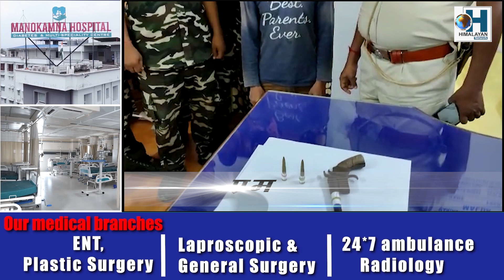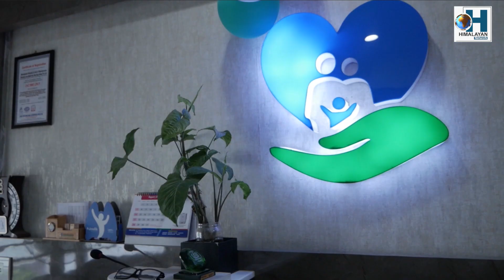पूजाअघि नै बन्दुक र कारतूससहित युवक पक्राउ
माल्दा, २८ सेप्टेम्बर । मालदाको भूतनी ब्रिजमा अवैध बन्दुक र दुई राउण्ड कारतूससहित एक जनालाई पक्राउ गरिएको छ । पक्राउ पर्नेको नाम ज्वेल शेख रहेको प्रहरीले जनाएको छ । उनी माणिकचकको धरमपुर क्षेत्र बाराबागन क्षेत्रका बासिन्दा रहेको बताइएको छ ।मंगलबार राति गोप्य स्रोतबाट सूचना पाएपछि भूतनीपुल क्षेत्रमा अपरेशन गरिएको माणिकचक प्रहरी चौकीका आईसी पार्थसारथी हल्दरले बताए । त्यहाँ युवक अवैध हतियार लिएर हिँडिरहेका थिए । प्रहरीले हतियारसहित युवकलाई पक्राउ गरेको छ । पक्राउ परेकाहरुको साथबाट एक थान पाइपगन र दुई राउण्ड कारतूस बरामद भएको छ । प्रहरीको प्रारम्भिक अनुसन्धानमा युवक लुटपाटको नियतले भूतपुलमा घुम्दै आएको प्रहरीले जनाएको छ ।